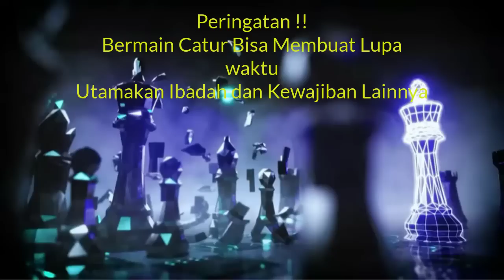Vishy Anand : Korbanmu Gagal, Kawan..!! || Norway Chess 2022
2022 Norway Chess is a 10-player Round-robin tournament, held from the 30th of May to the 11th of June in Norway.

If a classical game is drawn, the players play one rapid Armageddon game. In an Armageddon game, black starts with less time on the clock than white, but wins the game even if it is drawn.

Time control is 120 minutes for the entire game with a 10-second increment, beginning from move 40.
Time control for the Armageddon game is 10 minutes for white and 7 minutes for black for the entire game with a 1-second increment starting from move 40.

Thank's To : Chess24.com for Clip Opening, Picture,bracket original by chess24.com

Terima Kasih